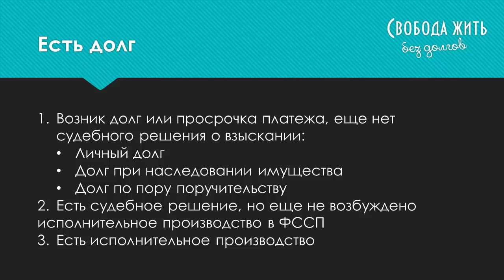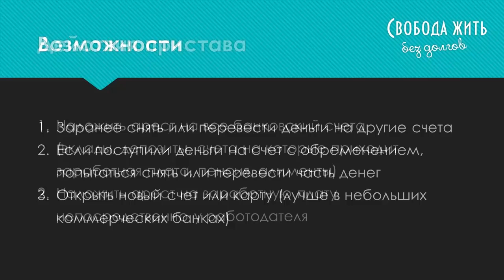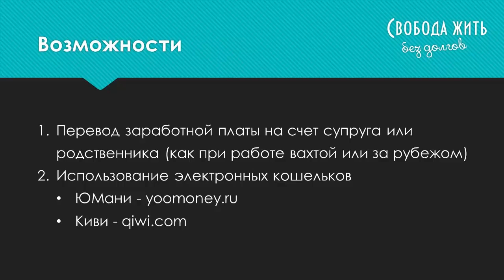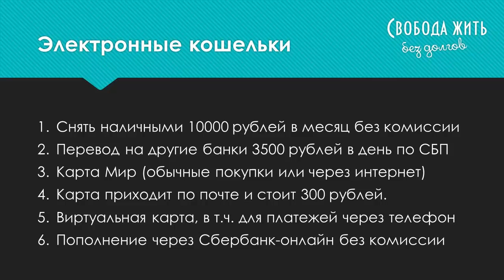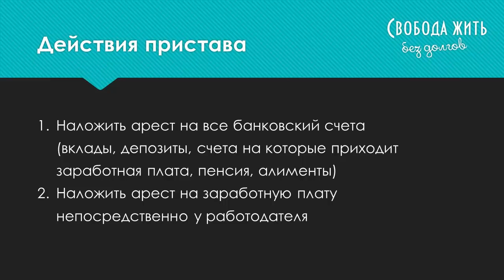Как спасти деньги от приставов